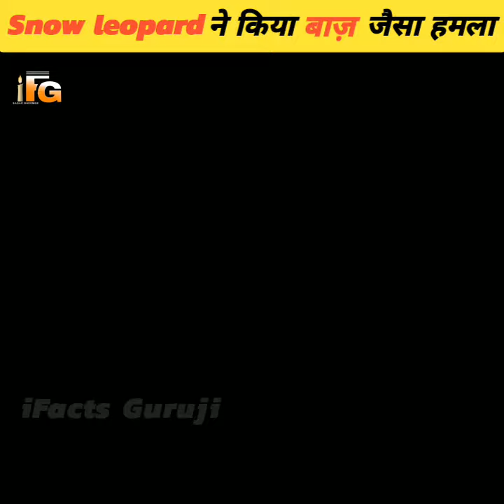आखिर लैपर्ड ने कैसे किया बाज जैसा हमला..😱😱 amazing_facts leopard ifg💥💥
Video Title 🔻
Snow leopard ने कैसे किया बाज जैसा हमला..😱😱

Video Details in Hindi 🔻

दोस्तों आपने अक्सर ही शेर और चीतों तो खतरनाक तरीके से शिकार करते देखा होगा,
लेकिन दोस्तों क्या आपने कभी सोचा है कि एक शिकारी ही खुद ही अपनी जान जोखिम में डाल कर शिकार किया हो !

एक ऐसा ही खतरनाक जानवर snow leopard जो कि बर्फीले बहाड़ियों ने रहता है लेकिन आप उसके खुदी की जानलेवा हमला को देखकर हैरान रह जाएंगे जब वह एक ब्लू शीप पर हमला करता और उसे लेकर पहाड़ी से बहुत नीचे गिर जाता है !

 दोस्तों हैरानी इस बात की है की वह न जाने कितने फिट नीचे गिरने पर भी शिकार को अपने जबड़े में दबाए रखता है !

दोस्तों snow leopard के शिकार करने का तारीक कुछ ऐसा ही होता हैं

दोस्तों खैर snow leopard के खतरनाक हमले के बारे में आपका क्या कहना है जरूर बताएं...??

Stuff used in video